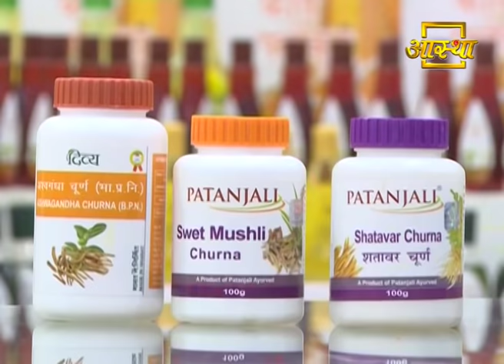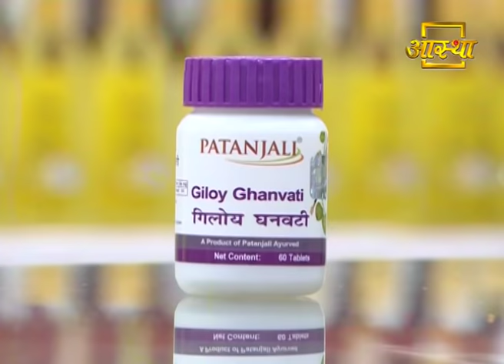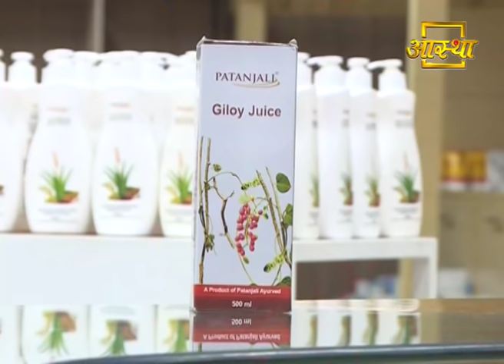Ayurvedic Treatment for Muscular Dystrophy | Swami Ramdev